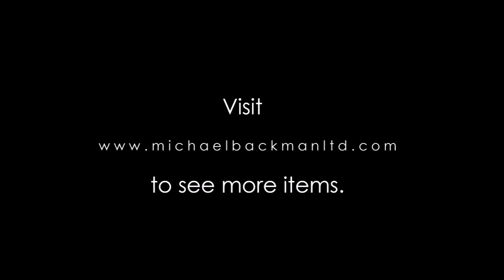Sri Lankan Colonial Calamander Box with Fine Silver Mounts, 18th century